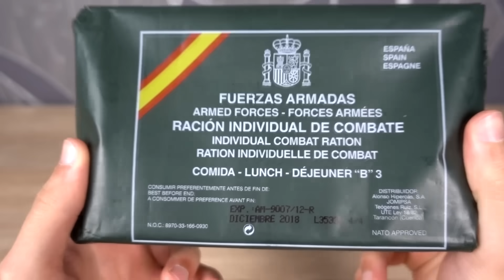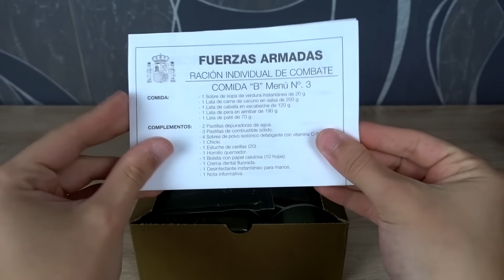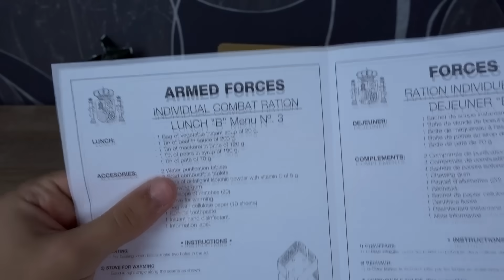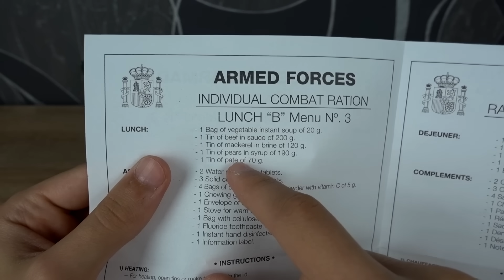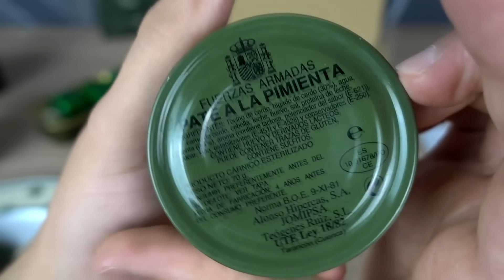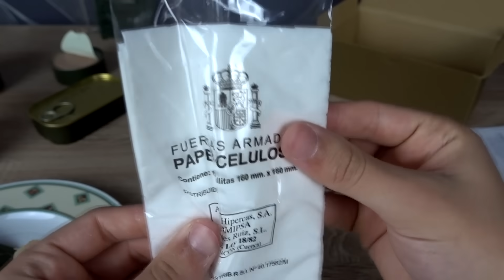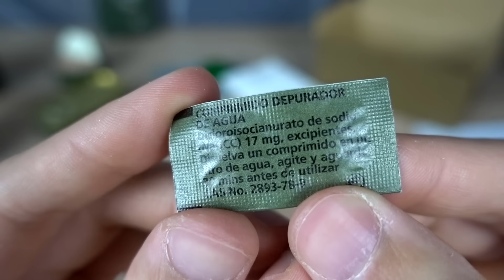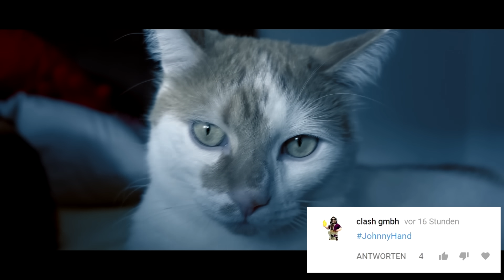Was ist in diesem spanischen Militär Essen Paket? 😳 (meal ready to eat)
Review - Was ist in einem spanischen MRE Paket?

Mein Lieblingsmesser
Mein Katana
Astronauten Nahrung